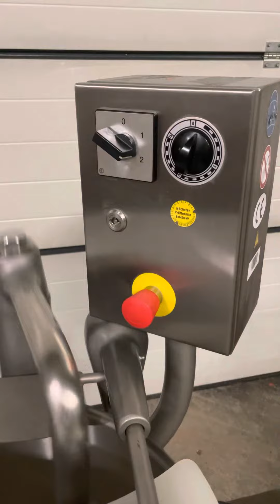Alexanderwerk GMD70 II Hubkneter gebraucht ebay 185751620945